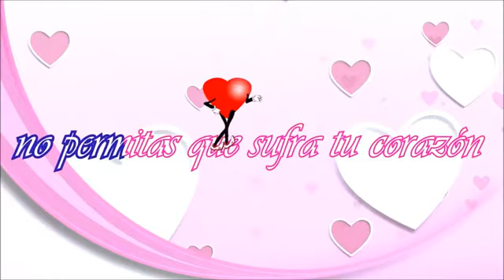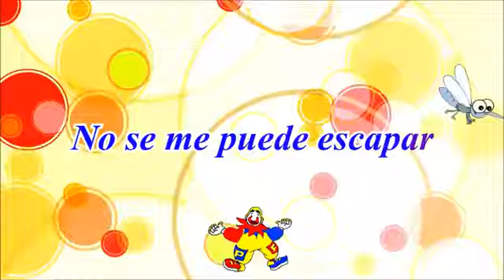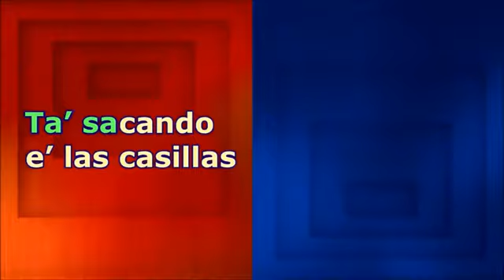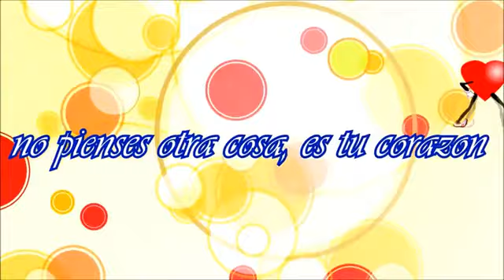Rincon Divertido con los mejores videos de Piñon fijo